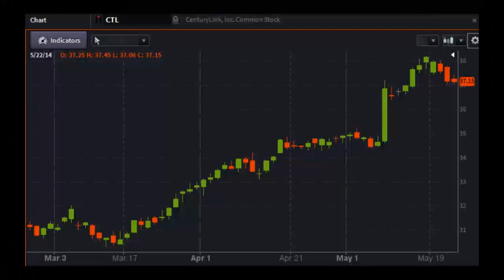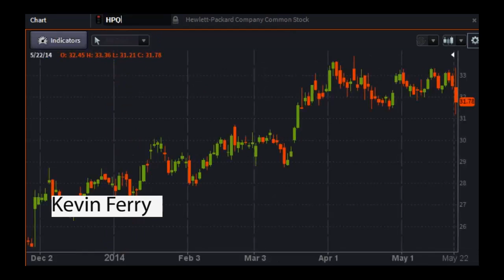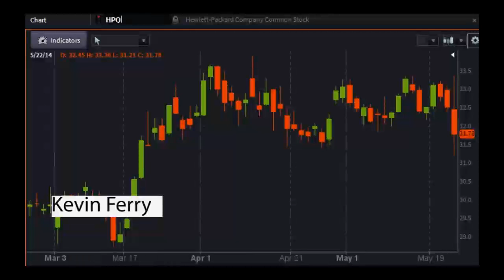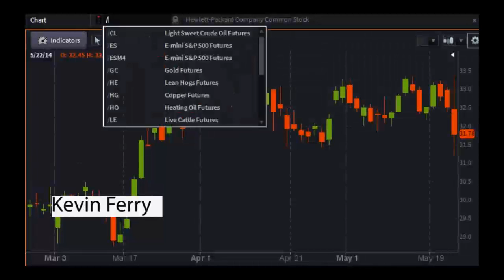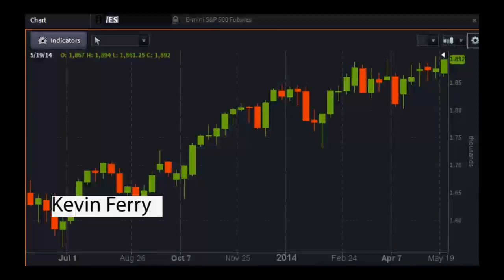Kevin Ferry Interview Clip - PreMarket Prep for May 23, 2014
Special guest: Kevin Ferry is the co-founder of Cronus Futures Management. He created the company in 2005 with five other traders focusing on fixed income, foreign exchange and equity futures trading in the electronic world. Currently, chief market strategist, Ferry has 24 years experience in futures trading. Ferry graduated from John Carroll University in 1983 and majored in economics.